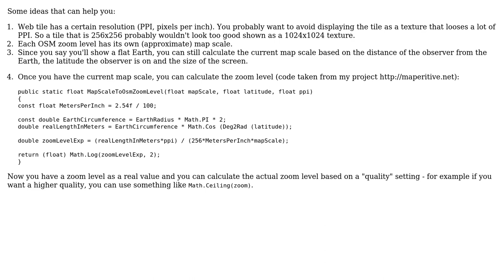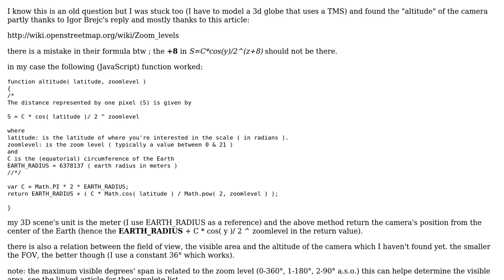GIS: How to "calculate" distance-to-ground of all 18 OSM zoom levels? (2 Solutions!!)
GIS: How to "calculate" distance-to-ground of all 18 OSM zoom levels?

With thanks & praise to God, and with thanks to the many people who have made this project possible! | Content (except music & images) licensed under CC BY-SA | Music | Images & others | With thanks to user user2441511 user ROXORITY SharePoint Web Parts user nicoptere user Igor Brejc and the Stack Exchange Network Trademarks are property of their respective owners. You are responsible for your own actions.